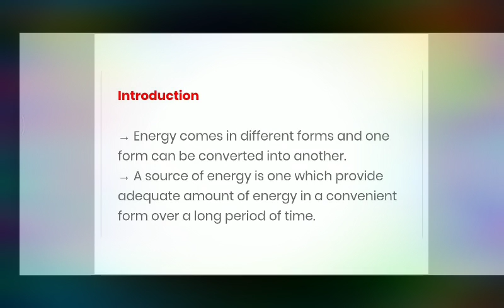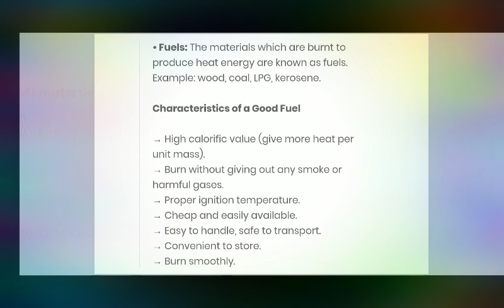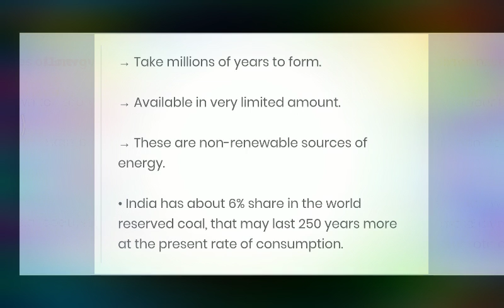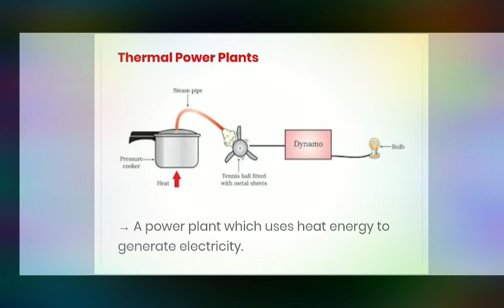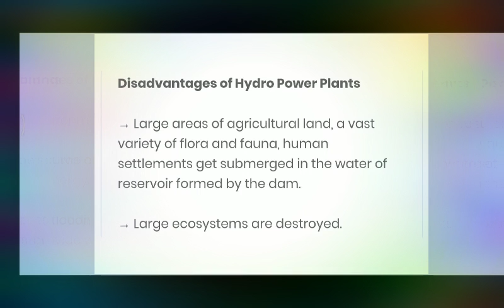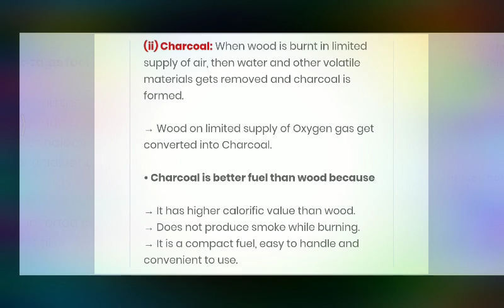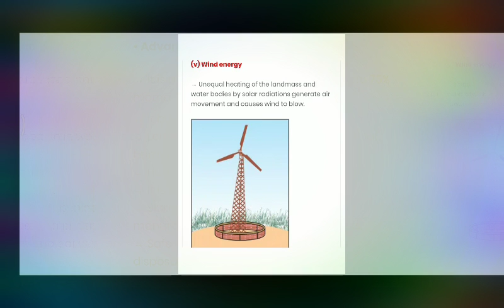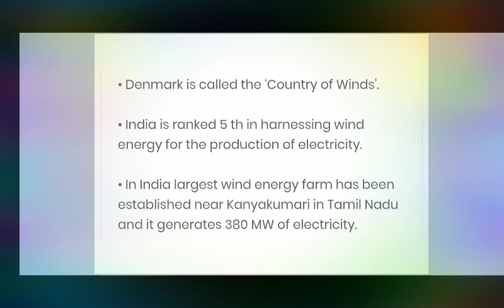Sources of Energy class 10th part 1